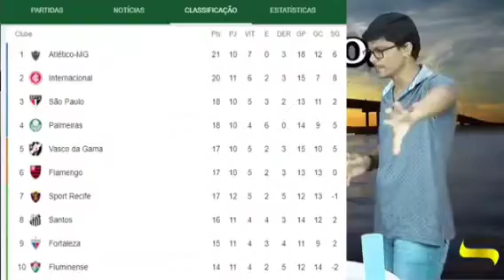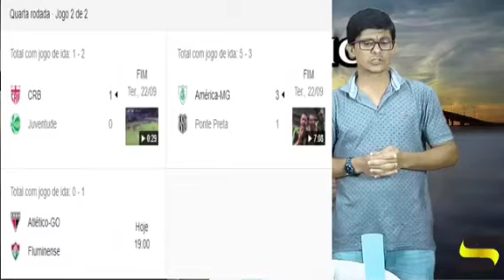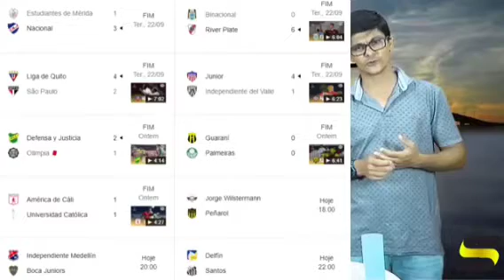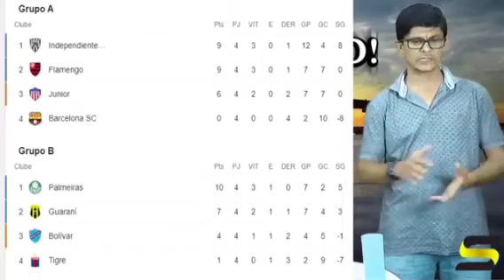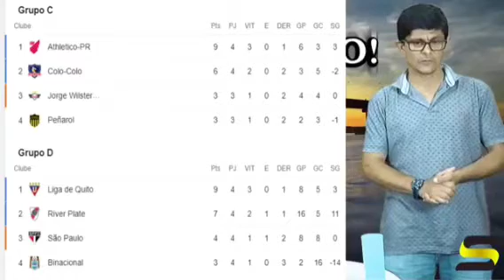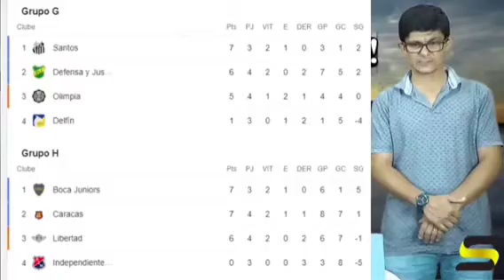Confira o Giro da Bola desta quinta com muitas informações para você